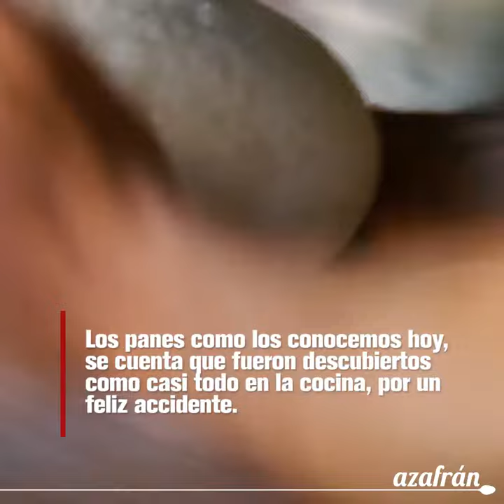Pan, uno de los productos más importantes para la humanidad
En Bolivia el pan es un emblema de cada región. La consistencia, ingredientes, los modos de cocción, las formas y colores, texturas de cada pan regional, llevan en cada trozo impregnado un poco del lugar al que pertenecen. El “pan de cada día” de las ciudades, comunidades y pueblos, en la mesa de todos, ricos y pobres. Antonio Paredes Candia en su libro “La comida Popular Boliviana” habla de más de 15 variedades de pan solo en la ciudad de La Paz y un tanto más en regiones como Santa Cruz, Tarija, Llallagua, Vallegrande o Cochabamba.